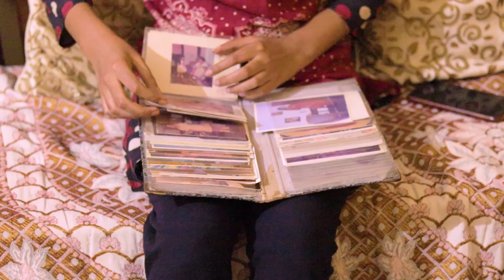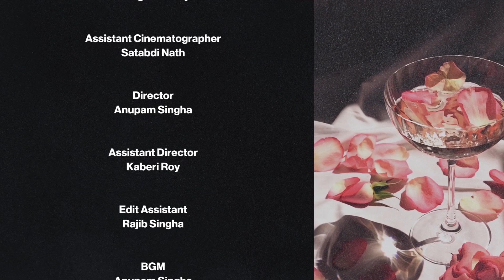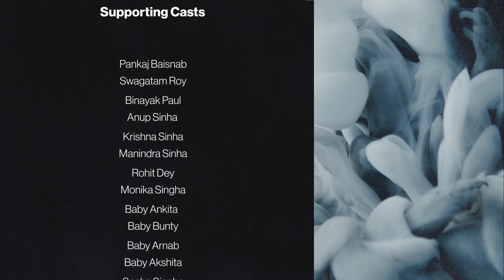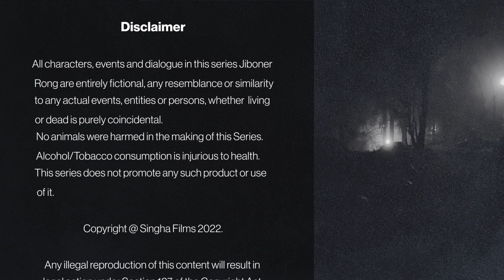জীবনের রং | Jiboner Rong | Ep 9 | Bengali Series | 21 May 2023 | New Web Series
Bengali Series "Jiboner Rong" EP 9 Mohan Babu narrates Pinki about their past and his elder brother.

Production:
SINGHA FILMS

bengali song
bengali web series
bengali movie
bengali series
bengali web series on youtube
web series
web series on youtube
web series movie
web series trailer
new movie
new song
new bangla serial
new series
series full episodes
series movies
series to watch
series lover
serial bengali
serial bengali song
serial bangla
serial bengali movie
serial bangla video
series bangladesh
series bangla natok